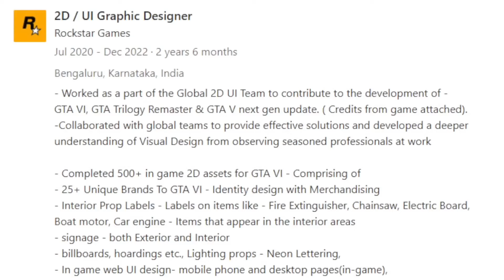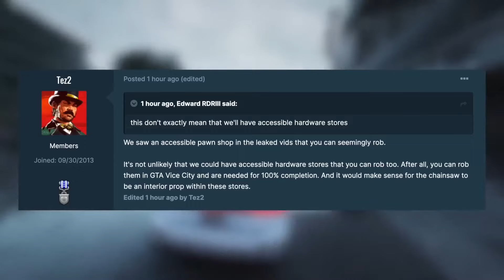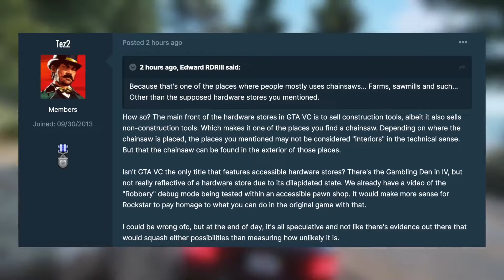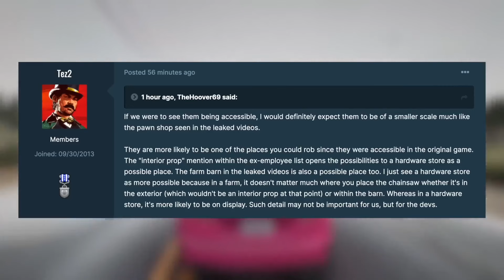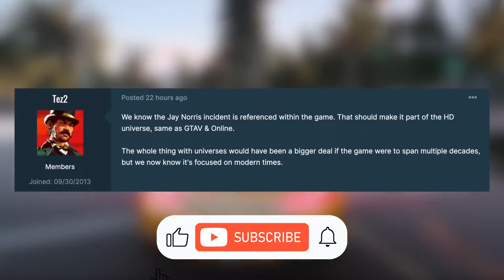GTA 6 LEAKS (Confirmed) - What Rockstar Has In Store!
GTA 6 Leaks (Confirmed) - New Gameplay Features You’ll Love!

Today’s video covers the latest confirmed GTA 6 leaks, showcasing exciting gameplay features and what Rockstar Games has planned. This video breaks down everything we know so far, from expanded interiors and unique in-game brands to hidden props and realistic environments.

If you're curious about the next evolution in GTA gameplay, these new details are a must-know.

The video is about GTA 6 Leaks (Confirmed) - What Rockstar Has In Store! but also tries to cover the following subjects:

GTA VI Leaks
GTA 6 Latest News
GTA 6 Gameplay Details